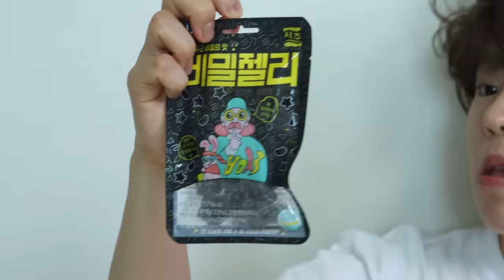천국급식 VS 지옥급식! 급식에 슬라임이 나온다면?! [오마이비키]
먹을 수 있는 슬라임이라고?
급식에 슬라임이 나왔다?!
착해진 세인이 과연 10번 착할일 할 수 있을까요?